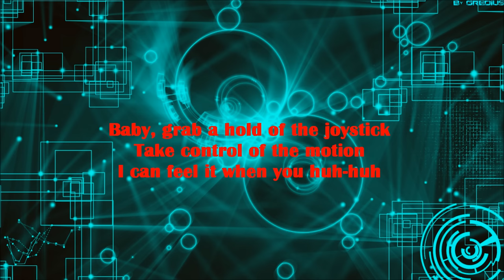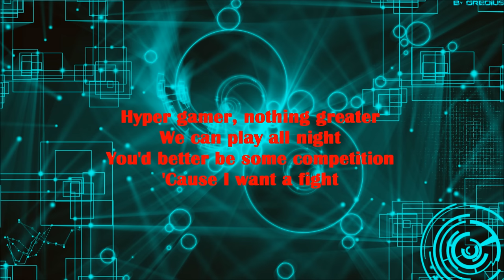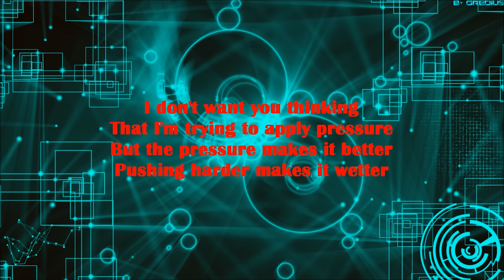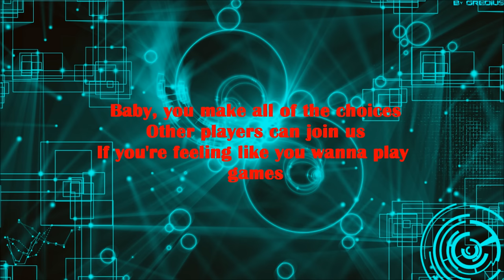Simon Curtis - Joystick (Lyrics)